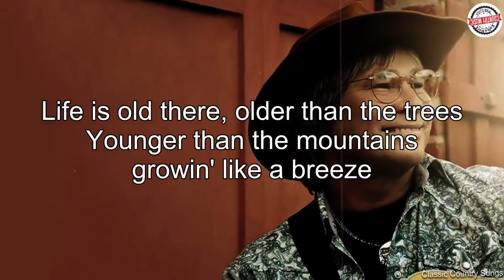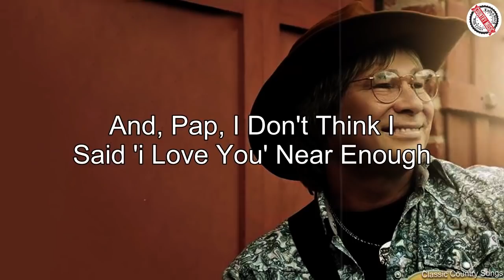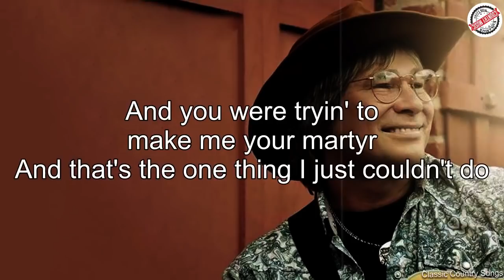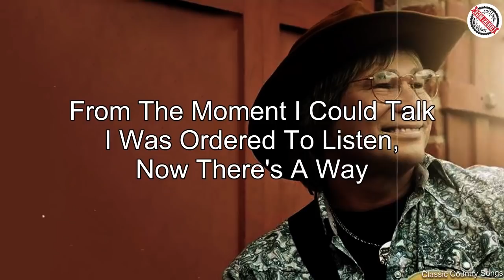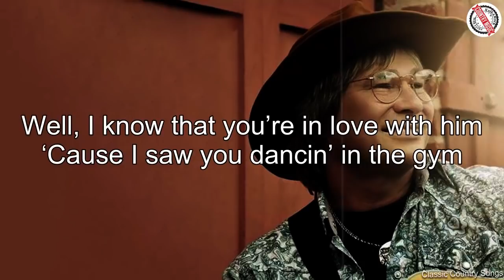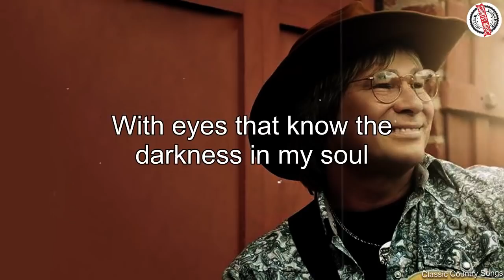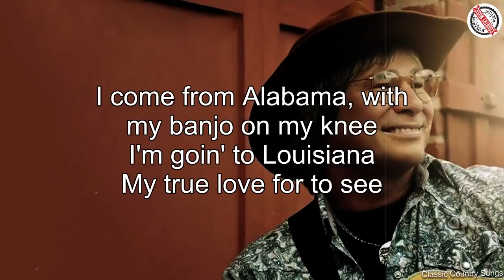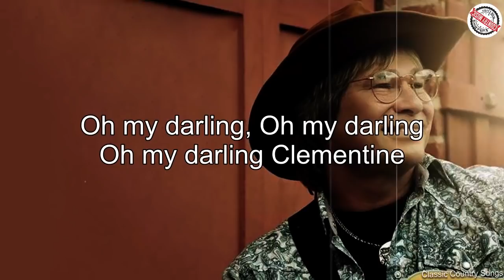John Denver, Jim Croce, Cat Stevens, Don Mclean, Dan Fogelber, Neil Young | COUNTRY MUSIC EXPERIENCE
[00:00:00] - Take Me Home Country Roads
[00:03:06] - You've Got A Friend
[00:07:34] - Leader Of The Band
[00:12:04] - EVERYTHING I OWN
[00:15:07] - I Started a Joke
[00:17:37] - Peace Train
[00:21:06] - 'Lover's Cross
[00:24:07] - The Boxer
[00:28:20] - The Sounds Of Silence
[00:31:39] - Cat Stevens
[00:35:00] - Have you ever seen the rain
[00:38:08] - Skyline Pigeon
[00:41:34] - American Pie
[00:49:58] - Morning has broken
[00:53:10] - The Way.
[00:53:50] - Vincent
[00:58:44] - Don't Think Twice It's Alright
[01:01:28] - SMOKY MOUNTAIN RAIN
[01:05:12] - Oh Susana
[01:07:14] - Sing Your Glory
[01:07:54] - Pussywillows Cattails
[01:10:59] - These Dreams
[01:13:52] - Clementine